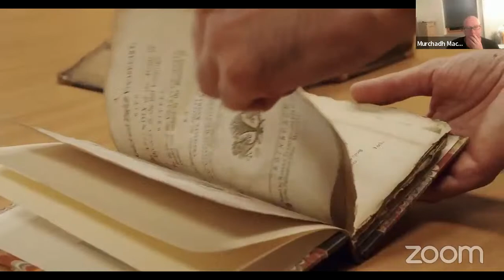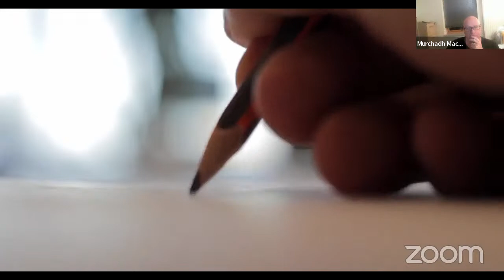CertHE An Cùrsa Comais | Open Day Webinar | Sabhal Mòr Ostaig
This is the second in our series of Virtual Open Days, held on the 07 December 2022, all about our CertHE An Cùrsa Comais – a Gaelic immersion course for intermediate-level speakers.

0:00 Introduction
3:44 Course overview – Murchadh MacLeòid
21:18 Alumna – Joy Dunlop
26:55 Alumna – Krisell NicDhòmhnaill
34:46 College life and community
38:38 Thigibh Beò video
42:04 Q&A
1:05:30 Final thoughts